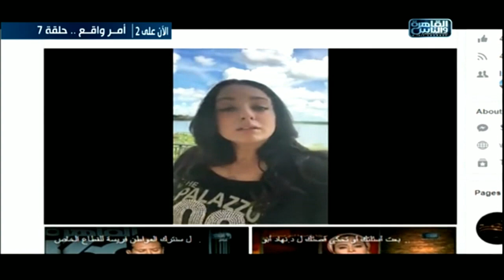إيجابيزم|السوشيال ميديا - سلاح ذو حدين |الحلقة 7